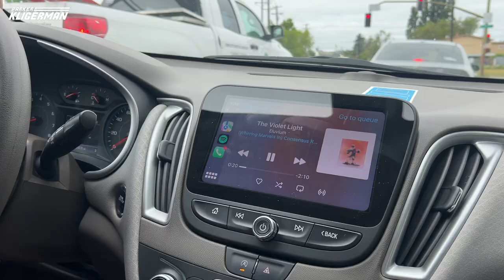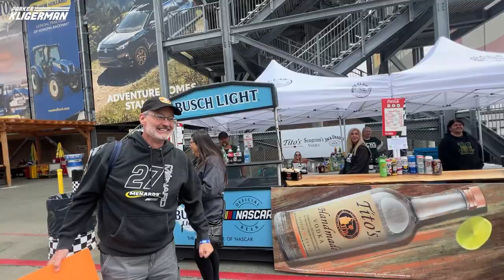NASCAR Xfinity Series Vlog at Sonoma!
After a wild finish to our race in Portland, we stayed out west and rebounded quite well at Sonoma!